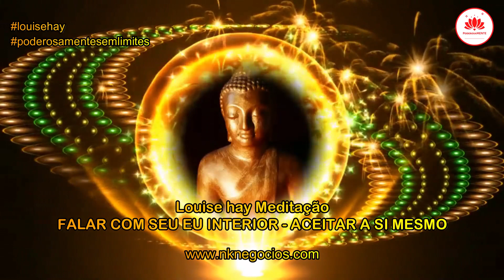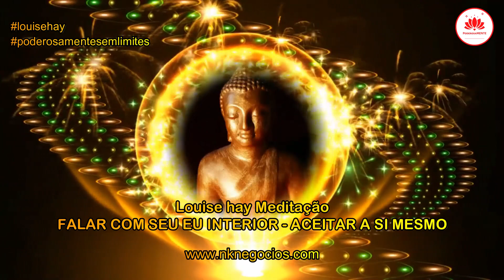Louise Hay Meditação para falar com seu EU Interior. Com a Criança Interior para Cura e Prosperidade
Louise Hay Meditação para falar com seu EU Interior. Com a Criança Interior para Cura e Prosperidade 💖 - Nossos Produtos 🔰 Descubra os Segredos dos Milionários 🎯 💲Curso Digital para criar uma Renda extra mesmo, sem Prática Digital

Nesse vídeo apresentamos mais uma poderosa meditação guiada por Louise Hay, a fim de ajudar você a falar com o EU Interior e mudar a trajetória de sua vida, com mais amor, prosperidade e Bem Estar.
Louise Hay nessa meditação guiada, leva você ao encontro da sua Criança interior. Do Eu Interior, afim de liberta-se de mágoas, medos e traumas, podendo crescer e viver uma vida saudável e próspera.

Assista e compartilhe com amigos e familiares.

Transforme a sua vida.  Poderosamente, É distribuído oficialmente pelo Hotmart.
🔴Mude sua vida: 💲Curso Digital para criar uma Renda extra mesmo, sem Prática Digital

Você quer Evoluir e Conhecer mais sobre os processos que te ajudam a Prosperar? Então, Conheça e Adquira nosso curso em vídeo aulas completo:

🔷PoderosaMENTE o Guia Prático para a Prosperidade. As Chaves do Sucesso em sua Vida - L💖

☑️Faça sua Reprogramação Mental com nossa equipe e transforme sua vida.
✳️ANÁLISE ARQUETÍPICA: Faça sua análise de Arquétipos com nossa equipe. Saiba qual o melhor Arquétipo para você vivenciar. Arquétipos para atrair prosperidade e Riquezas para sua vida.
Entre em contato conosco agora mesmo e saiba como transformar a sua vida Realmente utilizando a energia e o poder Ancestral dos Arquétipos corretamente.

🔁Reprograme sua Mente para a Prosperidade com a NK Negócios e Desenvolvimento Pessoal. Reprogramação específica para cada cliente, de acordo com as análises e interesses dos mesmos.

Invista em Conhecimento. Faça um Curso Digital. Decida Melhor de Vida Hoje Mesmo.
Conheça alguns de nossos Produtos e Serviços.

A) Seja Membro de nosso Clube do Assinante. Participe de nossas LIVES ao VIVO, mostre seu conhecimento conosco para milhares de pessoas. Compartilhe e receba muito mais do Universo. Fale sobre temas que goste ou não. Tire suas dúvidas e de outros assinantes também. (em breve)
A NK NEGÓCIOS E DESENVOLVIMENTO PESSOAL, atua no mercado há mais de 08 anos, Com inúmeras Vitórias e parceiros em todo Brasil. Estamos Preparados para lhe atender e ajudar.
Atuamos em todo Território Nacional e Alguns Países. Atendemos todos os Estados e Regiões do Brasil.

ESCREVA SEU COMENTÁRIO SOBRE ESSE VÍDEO, POIS SUA PARTICIPAÇÃO É MUITO IMPORTANTE PARA TODOS NÓS.
 Envie e-mail para nossa equipe, ou deixe sua dúvida ou contribuição nos Comentários.
🎯 NK Negócios Assessoria e Desenvolvimento Pessoal

Siga no instagran: nilton_sucesso